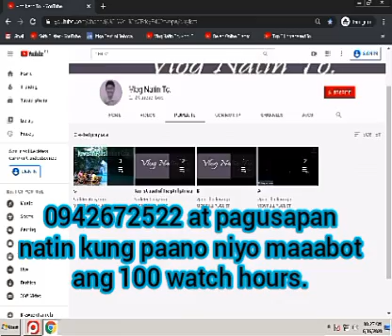Paano makakuha ng 4000 watch hours?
Dito ay tuturuan ko kayo kung ano ang gagawin,
Para maabot ang 4000 oras. Just PM me at FB Ali Macadini Buscato